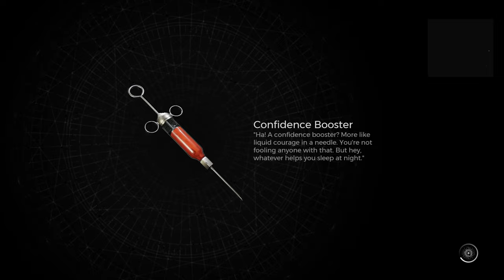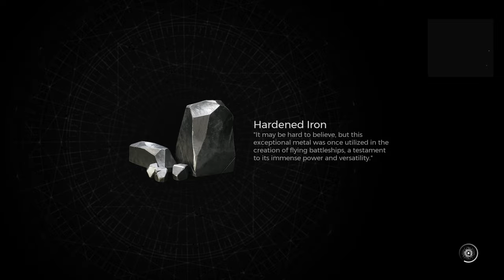Remnant 2 Hunter Nightmare Difficulty Part 9, Spawncamping Nightweaver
Tellme is this the worst Boss so in the Game?

Remnant II:
25. Juli 2023